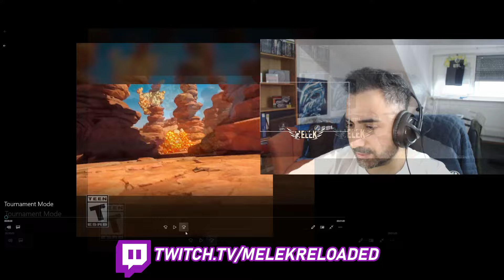SPARKING ZERO OMG WELTURNIERE GESTALTEN, RANKED LEADERBOARDS! | DRAGONBALL Z BUDOKAI TENKAICHI 4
Lets Play Dragonball Z Sparking Zero Budokai Tenkaichi 4 Deutsch German Review Lets Play Tenkaichi 4 Gameplay Walkthrough Bandai Namco
💫*SPARKING ZERO PS5 KAUFEN
💟 Kanalmitglied werden und exklusive Vorteile erhalten:

⚠️IMPORTANT NOTICE - WICHTIGE NOTIZ⚠️

❗️Alle Rechte der Anime Bilder / Videos  gehören nicht mir.
❗️I have no rights on the anime images / videos.